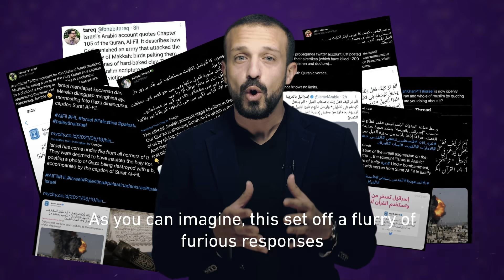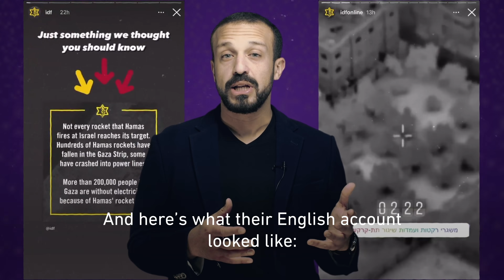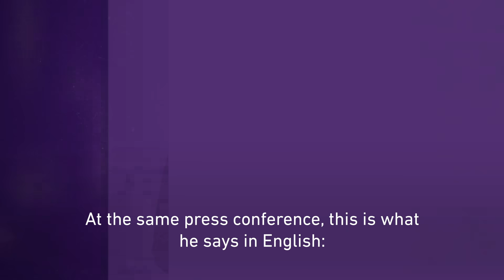Explained: Israel's contradicting messages on Gaza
Israel broadcasts two very different messages about what’s happening in Gaza - a message of military might to Israelis and Palestinians, and a message of vulnerability to the rest of the world.

We take a close look at their different media accounts in Arabic, Hebrew and English.